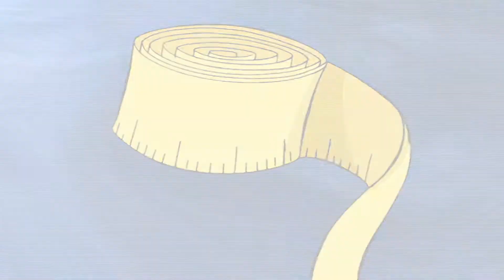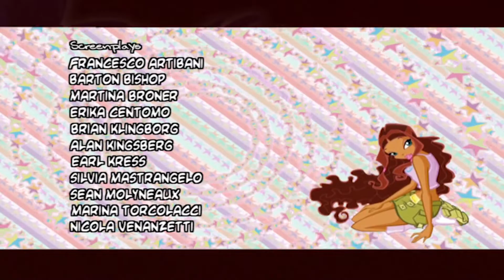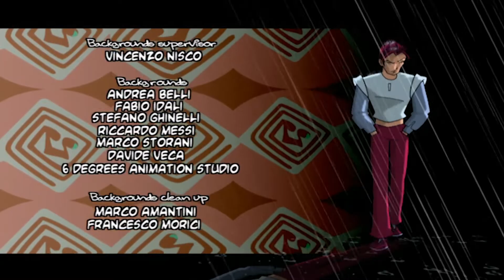Winx-Klubi - Kausi 3 Jakso 19 - Viime Hetkellä [KOKO JAKSO]